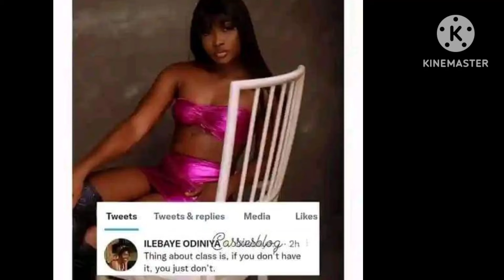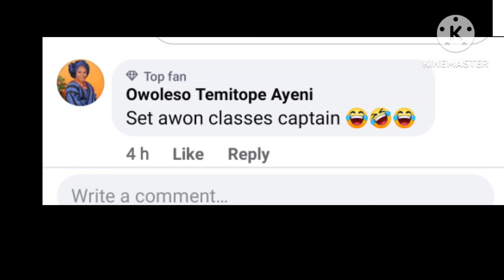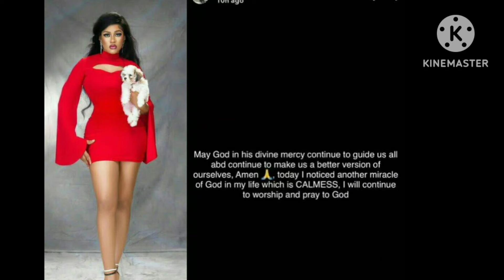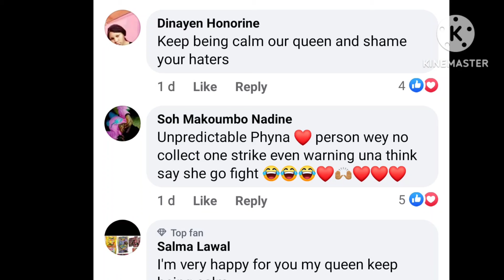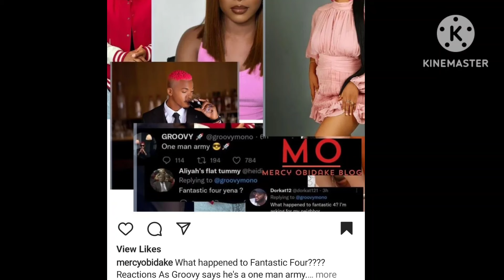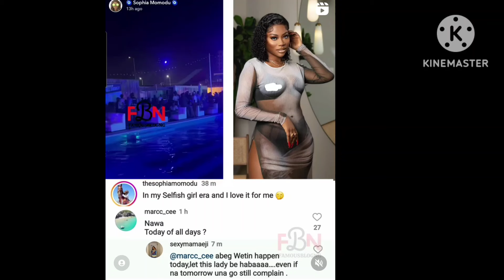Big Brother Level Reunion|Phyna, ilebayi &Amaka firé shots|DAVIDO's babymama dragged for celebrating